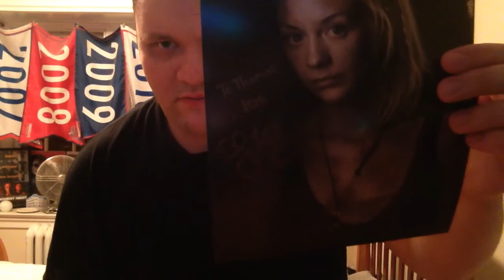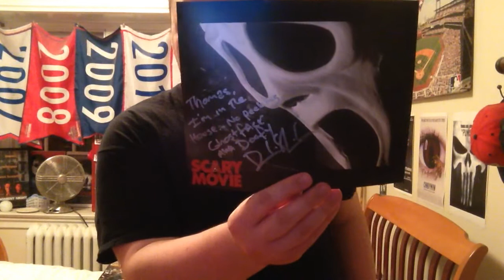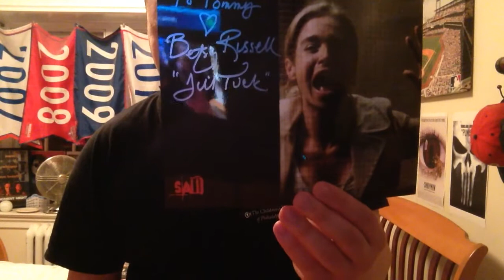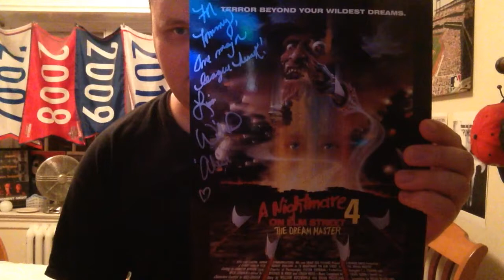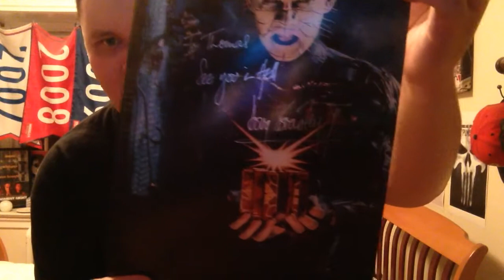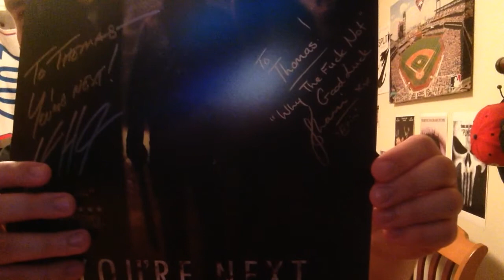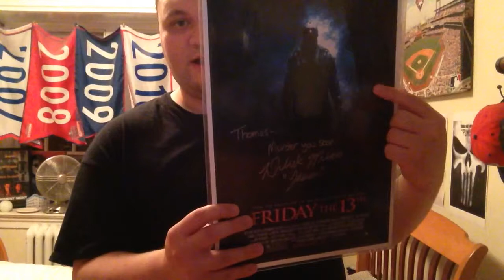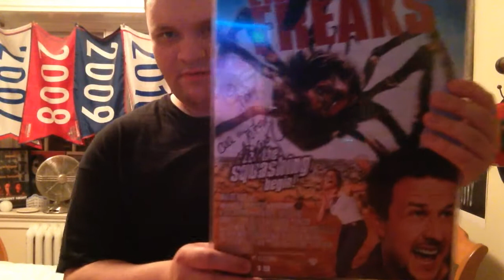My Celebrity Autograph Collection (Final Part)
This is the last part of my celebrity autograph collection! Hope you guys enjoy!